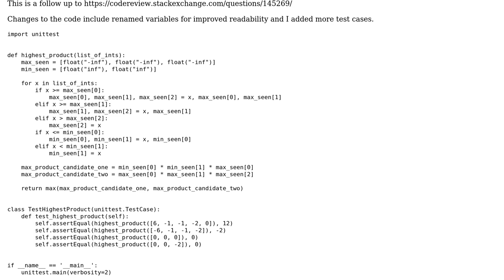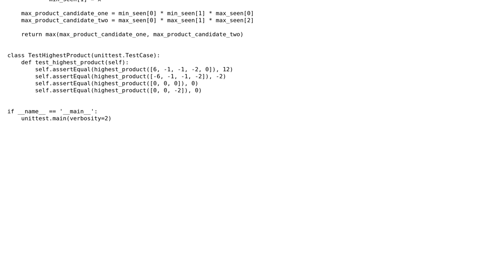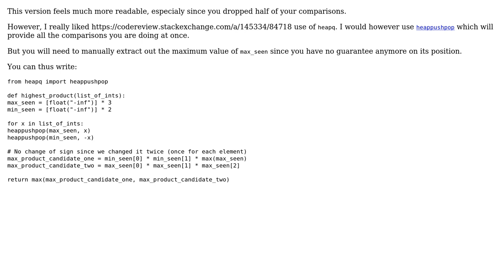Maximum product of 3 integers in an int array using Python - follow up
With thanks & praise to God, and with thanks to the many people who have made this project possible! You are responsible for your own actions.